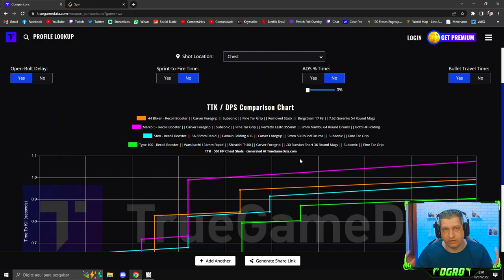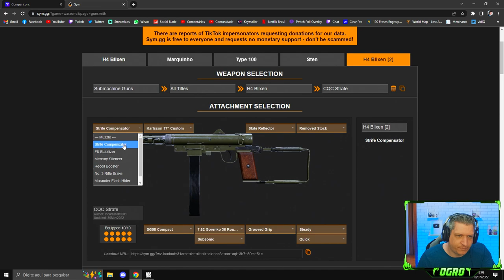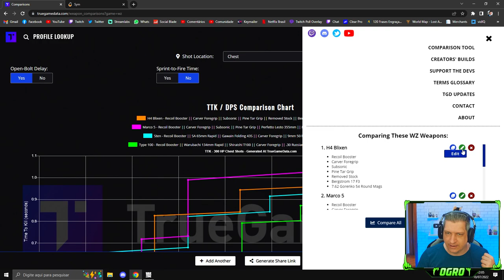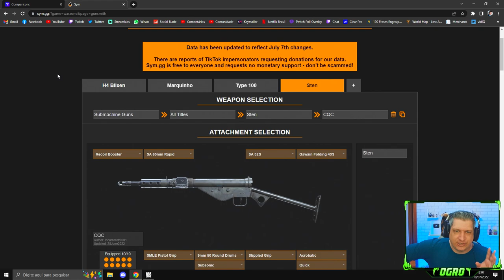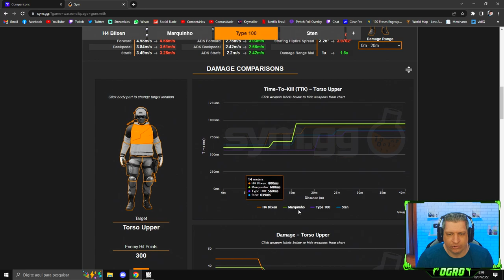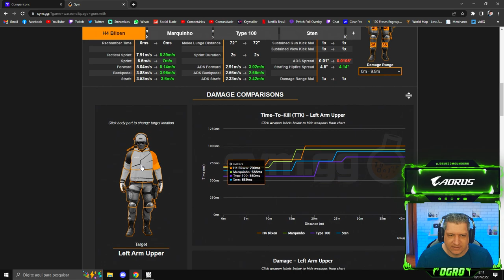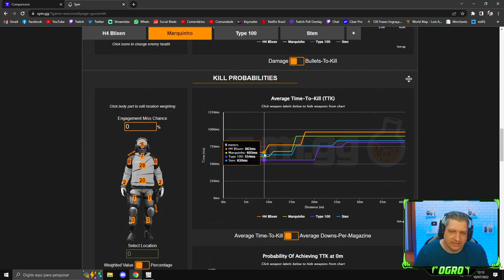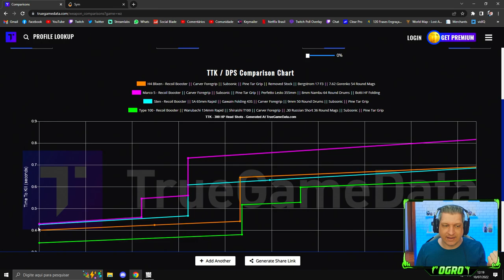META DAS SMG'S E APRENDENDO A PENSAR SOBRE META! | COD WARZONE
Vídeo com o Ogro trazendo uma discussão sobre você aprender a entender como as armas funcionam no CoD Warzone e entender qual o melhor loadout para o seu estilo de jogo. Nem sempre o loadout que você pega da internet se encaixa na sua realidade de jogo!